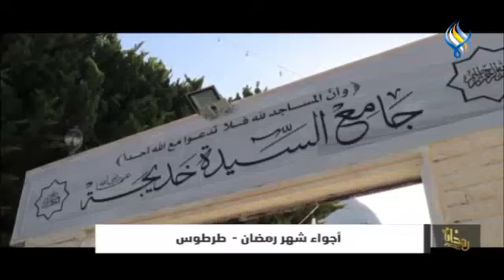أجواء طرطوس في رمضان